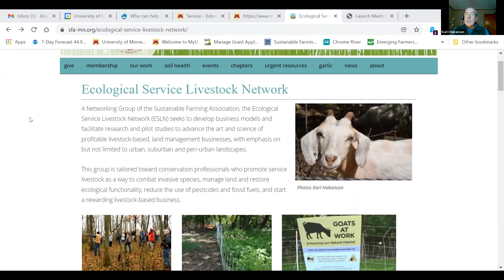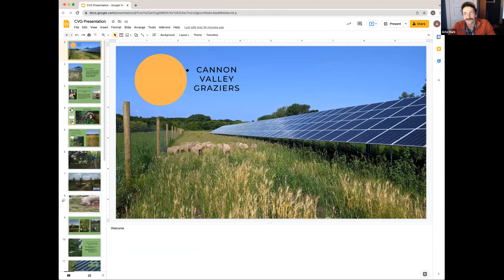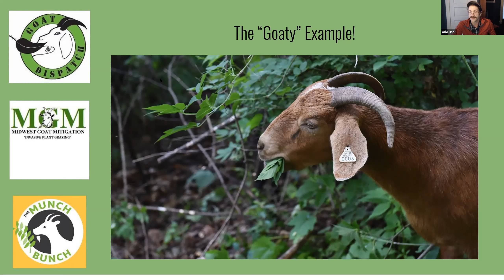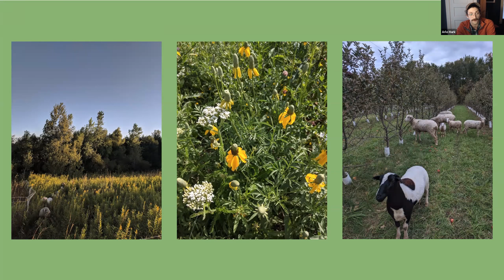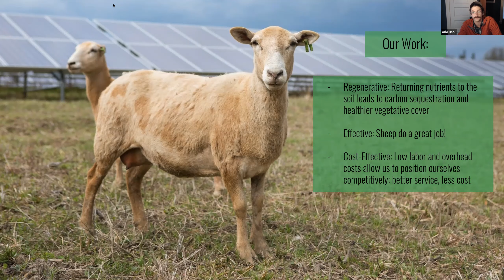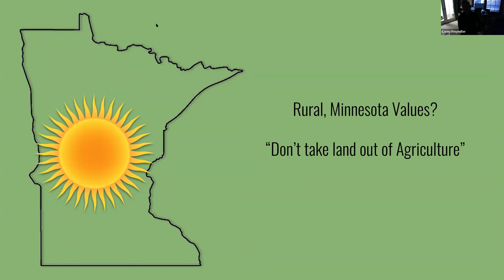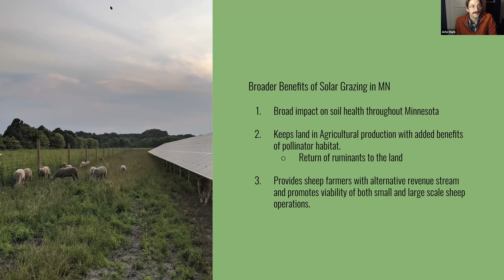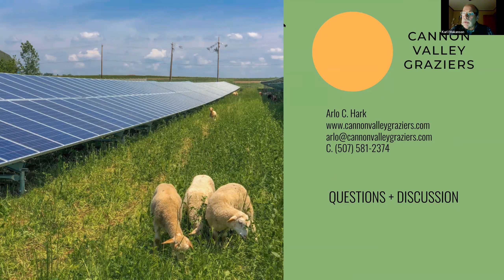Cannon Valley Graziers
The Ecological Service Livestock Network welcomes Cannon Valley Graziers-- grazing for ecological restoration, economical land management, lamb and wool production.

Cannon Valley Graziers is a sheep-powered land management company owned and operated by Arlo Hark and Josephine Trople. With backgrounds in agriculture and conservation ecology, they set out to provide their community with high quality meat and fiber products, while creating a positive impact on the ecology of the Cannon River Valley. Cannon Valley Graziers have successfully completed targeted grazing projects across Rice and Dakota counties specializing in ecological disturbance and soil fertility within native, invasive and agricultural systems. They are now offering their combined 15 years of field experience to the solar industry by providing effective, cost-saving, and sustainable services on solar farm installations.

The Ecological Service Livestock Network is a collaboration of U of MN Extension and the Sustainable Farming Association.